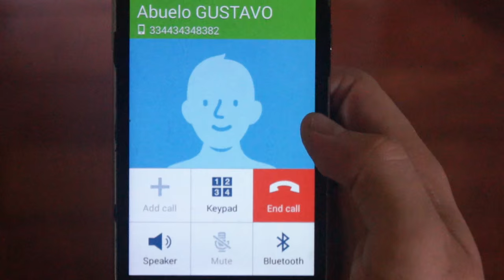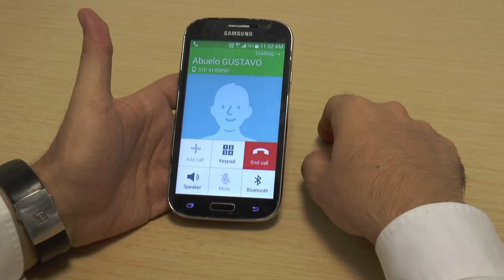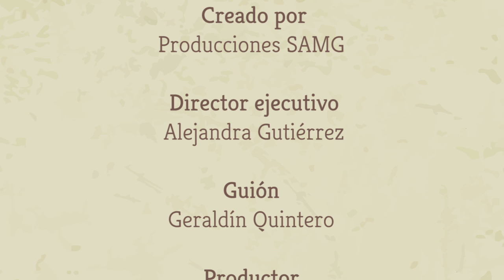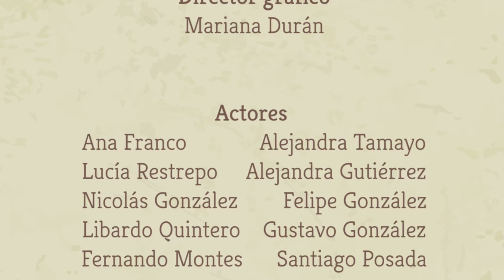Café sobre todas las cosas - Capítulo 1: "Regreso al campo"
Nicolás es un joven de 28 años que tiene una vida exitosa en la ciudad: un buen empleo, numerosos amigos, un compromiso matrimonial con una bella mujer y una carrera profesional. Sin embargo, a causa de una pesadilla que tiene cierta noche, su vida da un giro inesperado, pues se ve obligado a ir al campo para ver cómo está su abuelo y su tierra.

¡Descubre qué más sucede en esta historia!

Instagram y Facebook: Café sobre todas las cosas